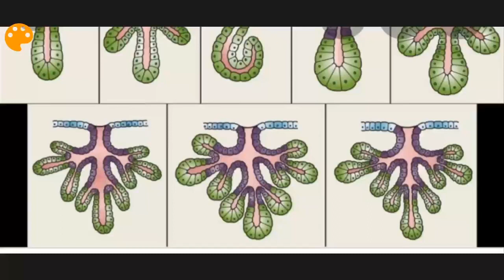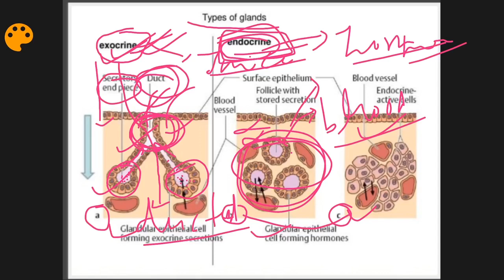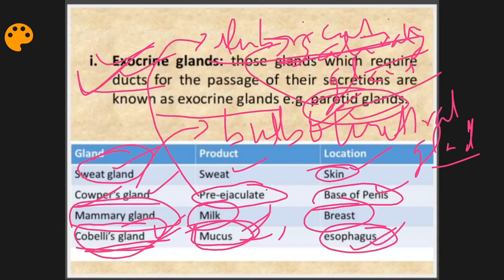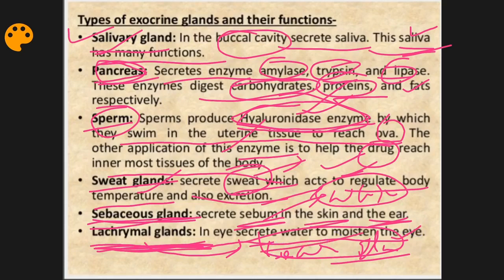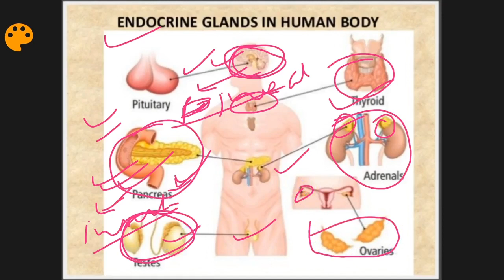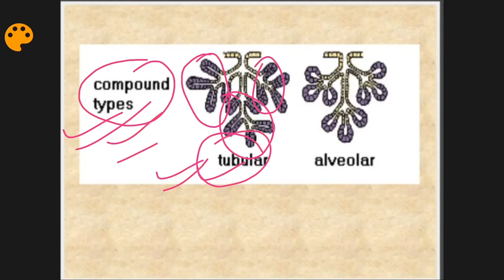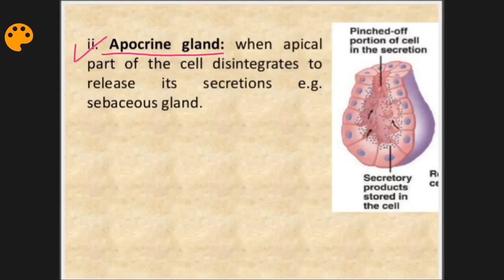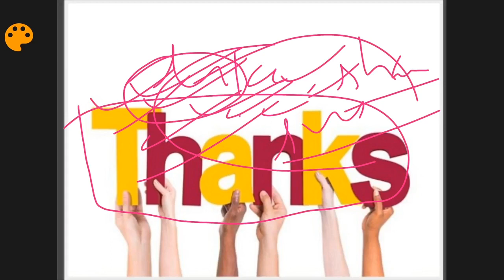GLANDS-types and functions for 11th,12th and NEET